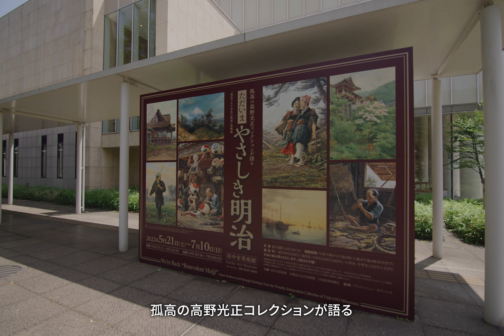府中市美術館「ただいま やさしき明治」展【展覧会紹介】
「発見された日本の風景」連携展
孤高の高野光正コレクションが語る
ただいま　やさしき明治

2022年5月21日〜7月10日
府中市美術館

企画展の概要、みどころを学芸員が紹介します。